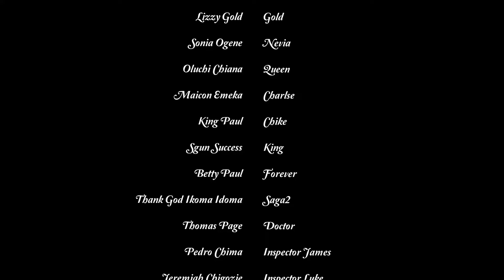She Never Knew The Guy She Fell In Love With Is A Rich Prince Looking For True Love 5&6 - New Movie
New movie
Lizzy Gold Onuwaje, Sonia Ogene, Stephen Odimgbe